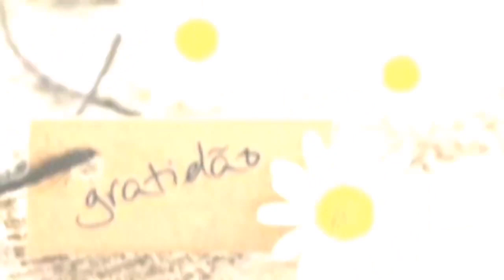COMO CUIDAR ENERGETICAMENTE DA SUA CASA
Como cuidar energeticamente da sua casa, o que não devemos acumular,  a doação nos eleva e porque temos que manter a casa sempre limpa,  clara e arejada
Objetos quebrados, já "quebrou" a energia ou seja ficar com um objeto que danificou-se não deixa a energia correta circular e pode sim atrapalhar as energias corretas e ainda estar estragando o fluxo correto, levando a interferência da energia positiva na sua casa .
Objetos quebrados, ou recolados podem atrair tristezas, negatividade nos sentimentos e pensamentos, melancolia, procrastinação.